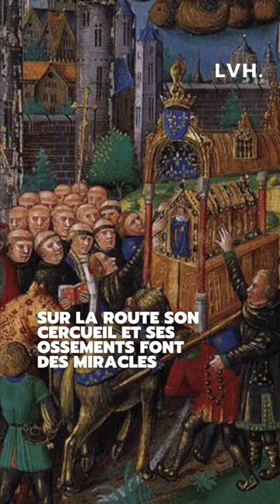On a découpé et fait bouillir ce roi de France !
Aujourd'hui on se penche sur la mort de Louis IX, mort aux portes de Tunis en 1270 durant la 8e croisade. Typhus, scorbut ou dysenterie ? Quelle maladie a terrassé le futur Saint-Louis ? Découvre-le en moins de 1m.

Arnaud B., « Le scorbut, et non la peste, responsable de la mort de Saint-Louis », Sciences et Avenir, 2019.
Cassard J.C., L’âge d’or capétien, 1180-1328, Paris, Belin, 2011.
Gaude-Ferragu M., D’or et de cendres : La mort et les funérailles des princes dans le royaume de France au bas Moyen Âge, Villeneuve d’Ascq, Presses Universitaire de Septentrion, 2005.
Gauvard C., Le temps des Capétiens : Xe-XIVe siècle, Paris, Puf, 2013.
Le Goff J., Saint Louis, Paris, Gallimard, 2013.
Morrisson C., Les croisades, Paris, Puf, 2003.